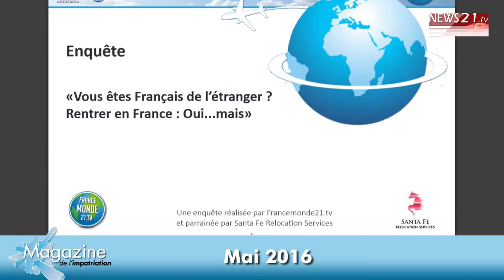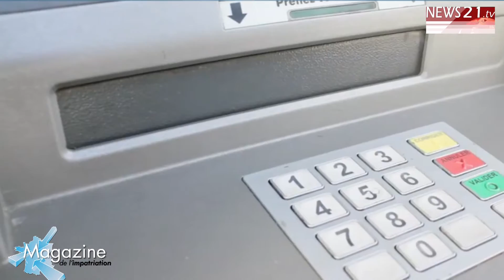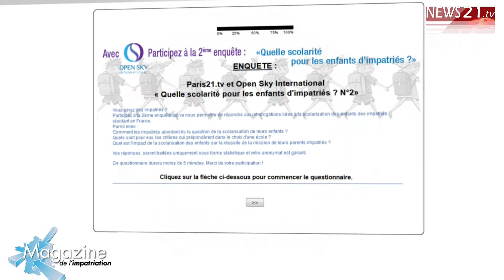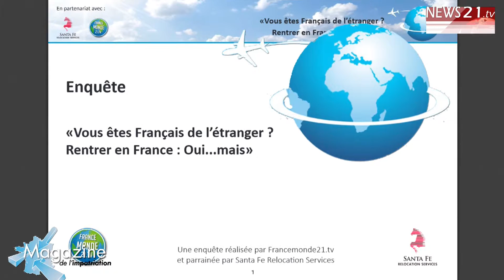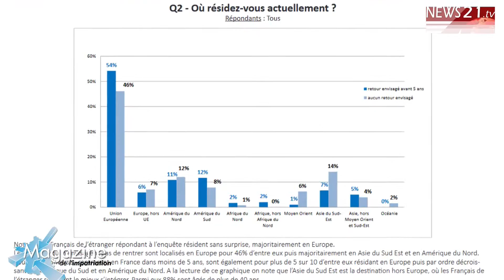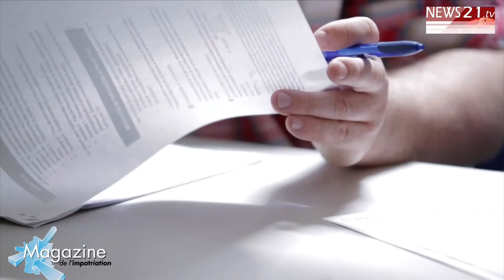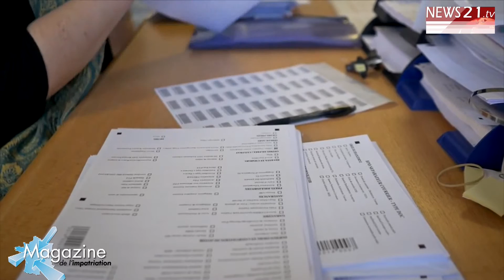Magazine de l'impatriation n°29 du 27 mai 2016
Bonjour et Bienvenue dans ce magazine impatriation du mois de mai 2016, au sommaire : le conseil mensuel de la Société de Banque et d’expansion, un appel à témoin pour répondre à une enquête sur la scolarisation des enfants d’impatriés, les résultats d’une étude sur la gestion du retour, l’exposition « Frontières » à visiter jusqu’au 3 juillet au Musée national de l’histoire de l’immigration, une opération spécialement dédiée à ceux qui gèrent des salariés américains en France et enfin le baromètre EY qui met en doute l’attractivité de la France auprès des investisseurs étrangers

Comme à l’habitude on écoute tout de suite le conseil mensuel de la Société de Banque et d’expansion.  En ce mois de mai, Guy Grosset de la SBE va vous donner quelques pistes et outils pour obtenir, et garder un budget équilibré.
Vous gérez des impatriés ?
Participez à la 2ème enquête réalisée par paris21.tv et parrainée par Open Sky International, intitulée « Quelle scolarité pour les enfants d'impatriés ? ». Celle-ci va nous permettre pour la deuxième année,  de répondre aux interrogations liées à la scolarisation des enfants des impatriés résidant en France.
Pour accéder au questionnaire, rendez-vous sur mondissimo.com

Jusqu’au 3 juillet, ne manquez pas d’aller visiter l’exposition « Frontières » qui se déroule au sein du musée national de l’histoire de l’immigration dans le magnifique Palais de la Porte dorée à Paris… pour visualiser l’exposition, rendez-vous dans la rubrique « évènements » de news21.tv

À l’heure où de nombreuses enquêtes dressent désormais le profil de Français de l’étranger, évoquent la «fuite des cerveaux Français», Francemonde21.tv avec le soutien de Santa Fe Relocation Services, s’intéresse certes aux Français de l’étranger, mais plus spécifiquement à ceux qui envisagent de rentrer dans moins de 5 ans.
Une enquête intitulée : « Français de l’étranger : rentrer en France ? Oui… mais… » a ainsi été menée auprès de 1748 Français de l’étranger (âgés de plus de 18 ans).
Inédite, celle-ci est destinée à mesurer les difficultés que les Français de l’étranger quel que soit leur statut, appréhendent de rencontrer à leur retour, leurs attentes et leurs craintes que celles-ci relèvent du domaine professionnel ou personnel.
Une occasion également de découvrir aussi pourquoi certains Français de l’étranger ne rentreront jamais...
Pour prendre connaissance des résultats- rendez-vous sur mondissimo.com

Vous êtes en charge de salariés américains impatriés en France ?
Alors ne manquez pas de vous connecter sur mondissimo.com le 9 juin toute la journée et plus spécifiquement dès 9h. En effet ce jour-là francemonde21.tv et TV5 Monde, vous proposent de suivre les 12 h Chrono de l’International – spécial USA. En direct vous pourrez regarder 7 émissions traitant de 7 problématiques liées à l’arrivée de salariés en provenance des Usa sur le sol français. De leur immigration, à leur droit du travail, leur fiscalité, leur installation, etc. rien ne sera oublié et des spécialistes vous délivreront à cette occasion toutes les expertises nécessaires.

Selon le dernier baromètre réalisé par EY, la France n’attirerait pas autant d’investissements physiques étrangers que ses grands voisins. Ainsi alors que le nombre d’investissements directs étrangers en Europe s’est envolé de 14 %. La France avec ses 598 projets d’investissements étrangers est à la peine derrière l’Allemagne qui a réussi à convaincre 946 investisseurs de s’implanter sur son sol (+9 % par rapport à 2014) et la Grande-Bretagne, qui caracole en tête avec 1065 projets, enregistrant ainsi une hausse de 20 % sur un an. Ainsi malgré sa position géographique centrale, selon Marc Lhermitte, associé chez EY, les handicaps de  l’hexagone face à ses deux grands voisins seraient toujours les mêmes depuis 2010 : « un coût du travail et une fiscalité élevée et un droit du travail perçu comme rigide. Les investisseurs ont l’impression que peu de choses ont changé au final ». Un rapport qui va à l’encontre des communiqués de presse rassurants publiés par Business France.

Merci de nous avoir suivis et rendez-vous le mois prochain